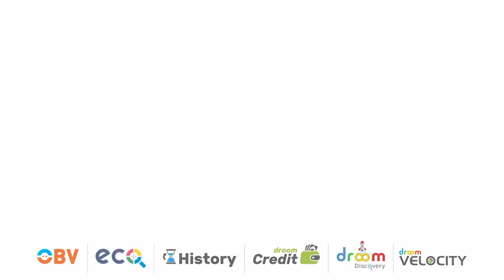Droom Seller Spotlight - Akashdeep Hero, Staff Members {NV}